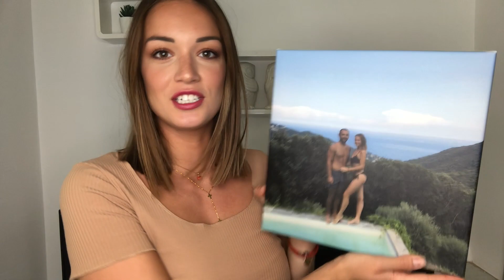Tous mes conseils pour réussir sa L1 de Droit | Gabrielle Joséphine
Tout ce que tu as besoin de savoir est ici... Clique sur "Plus" !

On se retrouve aujourd'hui pour une vidéo que vous m'avez beaucoup demandé : des conseils et astuces pour réussir sa Première année (L1) de Droit ! J'espère que cela vous sera utile 😉

Crédit clip d’introduction : @atioproduction @pascalmelicucci @les_tarpin_loin_officiel